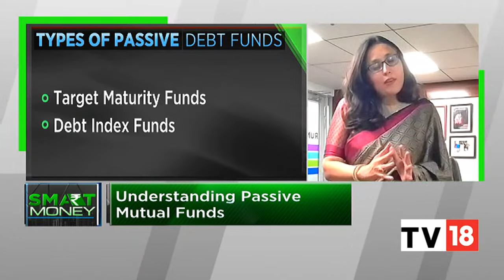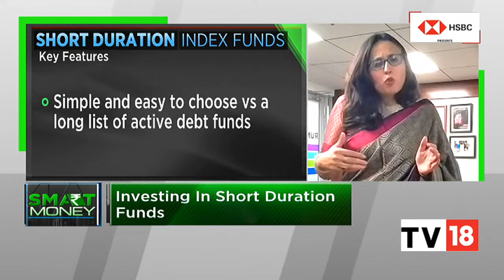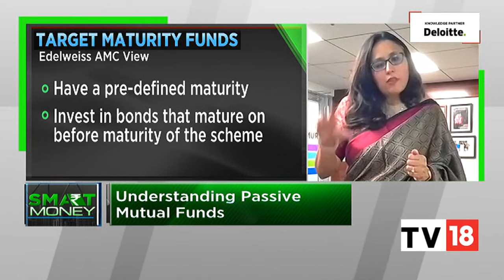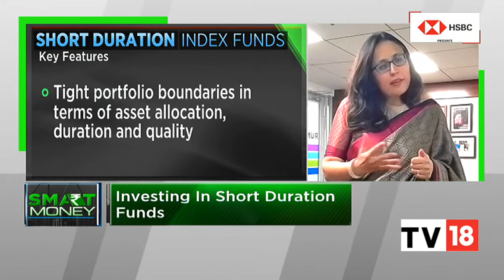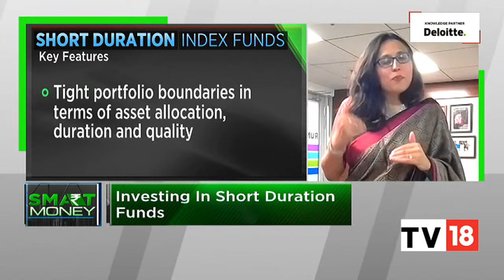Decoding Passive Mutual Funds And Short Duration Funds With Radhika Gupta | Smart Money | CNBC-TV18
Edelweiss Asset Management launched a new fund offer (NFO) for India's first open-ended passive short-duration index scheme. Called Edelweiss CRISIL IBX 50:50 Gilt Plus SDL Short Duration Index Fund, the scheme will invest in a diversified portfolio of Indian Government Bonds (IGBs) and State Development Loans (SDLs).

In an exclusive conversation with CNBC-TV18, Radhika Gupta, MD & CEO, , Edelweiss Asset Management Limited, speaks on investing in passive mutual funds and short duration funds. Listen in.

n18oc_business